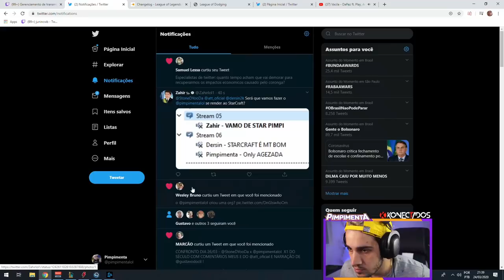O PROFESSOR DA JUNGLE